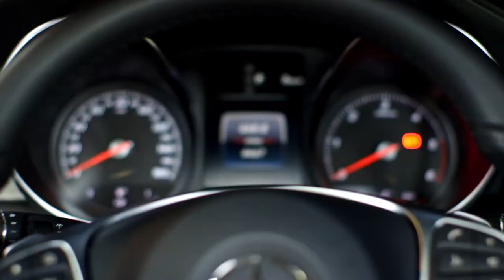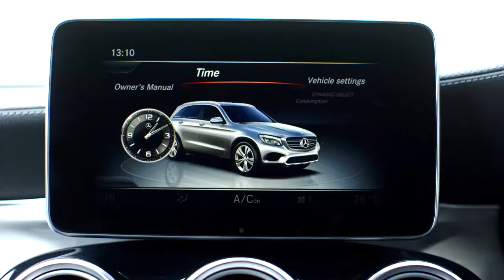Mercedes-Benz GLC - Road Trip in Wales